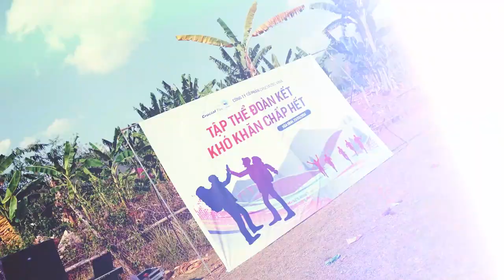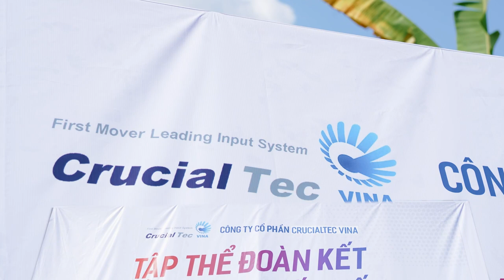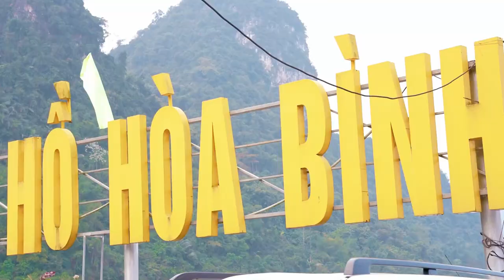crucialtec trong tim tôi